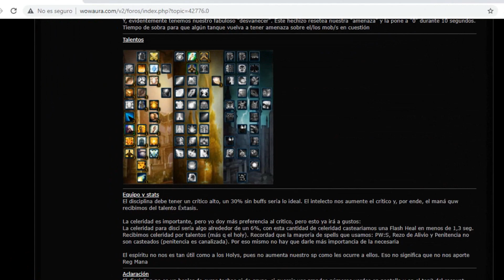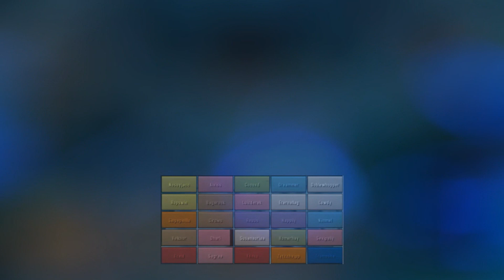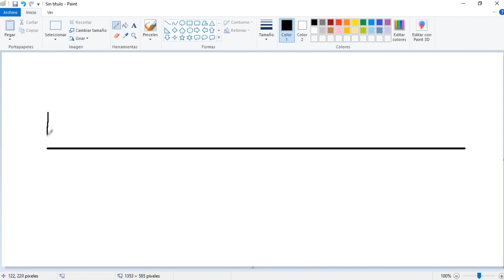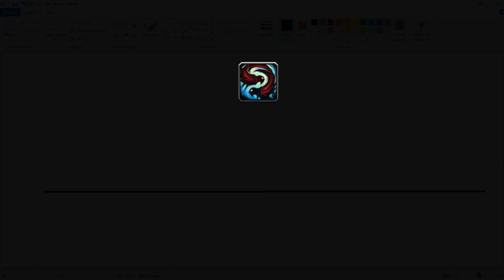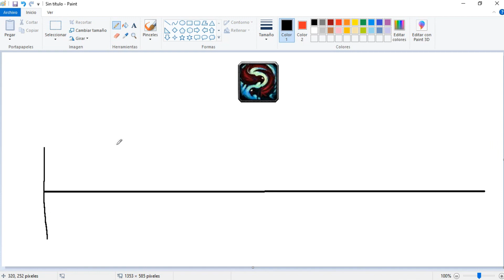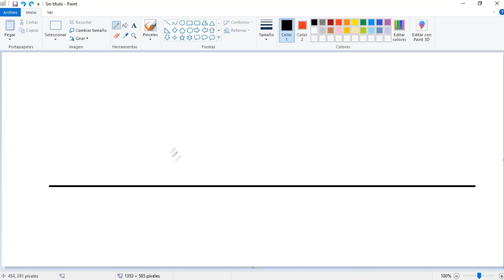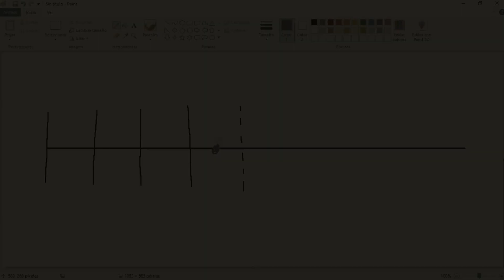Guía de Heals en Lich King 25HC | Manera correcta de curar/Tips ocultos | ¿Cómo curaba tanto? 3.3.5a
00:00 Deja de leer guías de mierda y de jugar mal!!
02:34 Colocación de los grupos y heals
03:11 Disci
05:08 Arbol
06:52 Sacer Holy
08:26 Chaman y Hpal
09:20 Golpes mele de LK
12:18 NO PIDAS ESTI CON EL DISCI TIO
14:50 Segador
16:54 No sabes curar! juegas más rápido que los otros
18:00 Timear golpes mele
22:38 Antes de acabar te aclaro algo...

Buenoh manes, si bien hace 1 año que no juego siempre tuve pendiente hacer esta guía pero lo fui dejando y dejando...y los clips y videos me ocupaban mucho espacio asique me lancé a acabarla paro poder borrarlos x)))
Nunca rearmaré la guild ni volveré a jugar en el server, me parece una pérdida de tiempo. (Lo digo por si cuchicheais que quiero volver por sacar este video)

Normalmente los que jugais sois jovencitos y por lo general tenéis buena mecanicidad en las manos y reflejos decentes, eso hace que podais jugar bien pero no quiere decir que seais buenos heals, de hecho no tenéis ni puta idea de que coño hacéis, solo curais. Esta guía os servirá para abriros los ojos a algunos con cierto tema y entender que ninguna cura es RANDOM, y que si aprendéis a curar así mejorareis muchísimo.

Aquí vais a encontrar qué hacer en LK con Disci, Arbol, Sacer holy, Chaman y Hpal. Obviamente no explico cómo curar fase espada porque me parece ridículo y un insulto a vuestra inteligencia. Tampoco explico como curar interfase porque opino lo mismo...ES OBVIO! manes spameen curas en los jugadores que tengan stacks de Pain and Suffering y ya! -_-

También podréis encontrar algunos tips para afrontar los golpes mele de LK y cómo optimizar el timer de ellos para ahorrar tiempo y maná.

Cuándo hay que tener mayor cuidado en el Segador? Y, sobretodo. porfavor, no pidáis puto esti con el disci por DIOS.

Espero que no os tomeis en serio algunas bromas y si no, os podeis ir al pincho. xP

Ciao!!

que también hace dibujitos como el de mi foto perfil, miniaturas para twitch, etc
PAGADLE DINEROS

(Ahora mismo no stremeo pero quizá algún día lo haga)

Addons:
Sexycooldown
Grid
DBM
Weak Auras
BasicComboPoints
BigBrother
Debuff Filter
LKAnnounce
NiceDamage
MoveAnything
Bartender4
FatCooldowns
RaidCooldown
Tidy Plates
TrickOfTreat